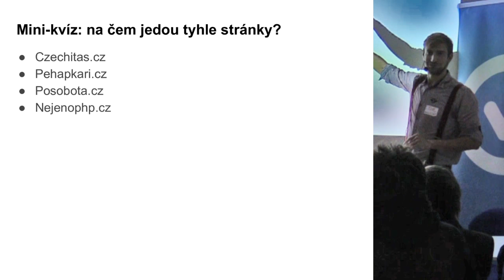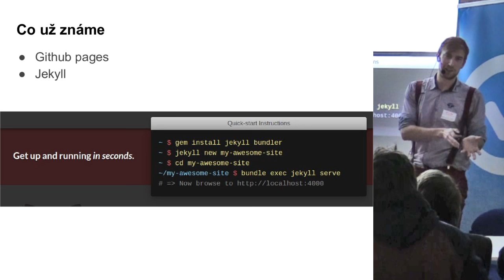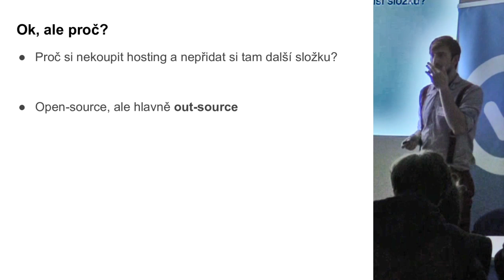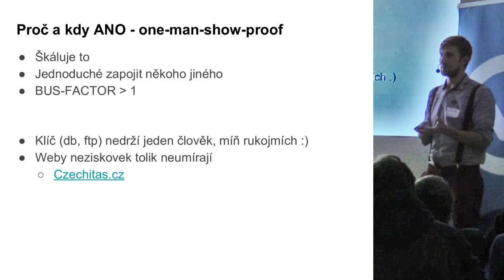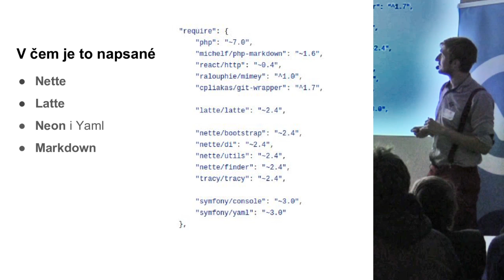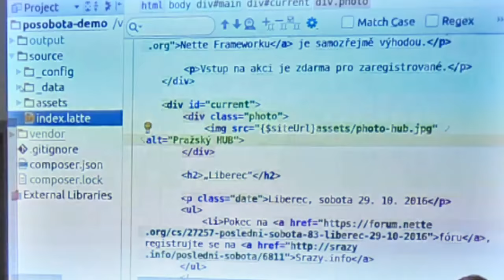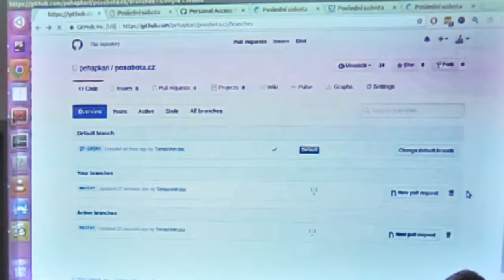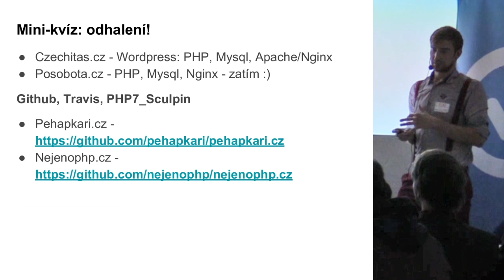Tomáš Votruba - Jak zdarma hostovat na Githubu jemně dynamické stránky?